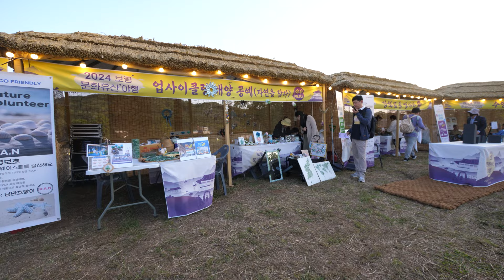보령줌인🔍ㅣ아름다운 문화와 역사를 함께 즐길 수 있던 순간! 보령문화유산야행 현장속으로✨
충청수영성 그 안에서 체험하는 다양한 프로그램!
보령의 밤, 충청수영성에서 펼쳐진 보령문화유산야행 현장을 소개합니다! 😉✨